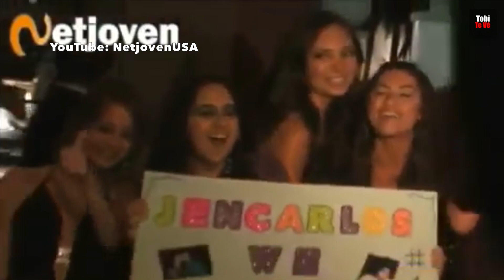TBT NATALIE VÉRTIZ ANTES DE SER FAMOSA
Este video fue captado en el 2010. Natalie Vertiz era una fan más del cantante cubano americano Jencarlos Canela.